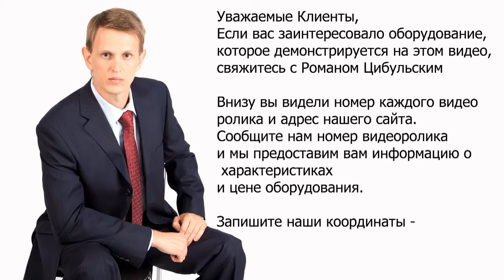🔥 Preparation of Gelatin Pressing. Gelatin Ointments packaging.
pharma business equipment Preparation of Gelatin Pressing. Gelatin Ointments packaging. Online video of production and laboratory equipment from leading manufacturers and suppliers of pharmaceutical industry. OUR KEYWORDS: Equipment, catalog, pharmaceutical, technology, manufacturing, laboratory, GMP, news, pharmaceuticals, products, industry, plant, design, clean rooms, gelatine capsule, vial, ampoule, tube, cap, capping, labeler, labeller, machine, tablet, press, tabletpress, pharma, filling, dispenser, pharma, packing, blister, marker, labeling, printer, application, manual, capsule filling, capsule filler, sale, buy, photo, characteristics, sell, soldering, sealer, powder, granules, liquid, solid, soft, dry. Our visitors will be able to see all processes how it is done. We also help you choose different kinds of pharmaceutical equipment – laboratory tablet press, rotary tablet press, hydraulic press, granulators, mixers, drying, vacuum powder conveyor, blistering machines, packaging machines, capsule filling machines and many other kinds of equipment. Our consultants will help with the discussion, selection, payment, and delivery of pharmaceutical equipment to your city. For over 17 years we have been working in this industry for our customers. Company CEO Mr. Roman Tsibulsky Write: Mobile phone WhatsApp Skype: RomanTsibulsky OUR CATALOG OF PHARMACEUTICAL EQUIPMENT: Equipment for preparation and transportation of tablet mass; Early boring and product feeding equipment; Centrifuge Sieve; Vibrating sieve for sieving powders and granules; Cone Pharmaceutical Mills; Pharmaceutical hammer mills; Pellet mixers for industrial production; Fluid Bed Pellet Dryers; Bins for storing tablets, powders and pellets; Bin mixers for powders and granules; Laboratory pharmaceutical equipment; Industrial equipment for medicine production; Lifting columns for containers; Bottle and vial washing; Semi-automatic bottle and vial washer; Automatic Bottle Washing; Tablet presses for tablet pressing; Laboratory rotary tablet press; Laboratory rotary tablet press; Compact rotary tablet press; Washable rotary tablet press; Washable rotary tablet press; Rotary tablet press for powder pressing; Press tool for tablet equipment; Coater for the application of the shell on the tablets; Container washing and sterilization equipment; Semi-automatic bottle washing machine for syringe washing; Automatic washing and drying machine for ampoules, vials and cartridges; A pyrogenic tunnel for sterilization of ampoules, vials, cartridges; Powder filling and dispensing lines; Liquid solution bottling and powder dispensing machines; Bottling machine for products with low viscosity; Bottling machine and double capping bottles; Sunset Machine for Vials of Different Forms; Bottling and capping machine for ophthalmic products; Glass bottle filling and capping machine; Plastic Bottle Closing Machine; Bottling machine in glass ampoules and penicillin bottles; Filling machines in plastic syringes and cartridges; Bottling machine in vials, syringes and cartridges; Syringe